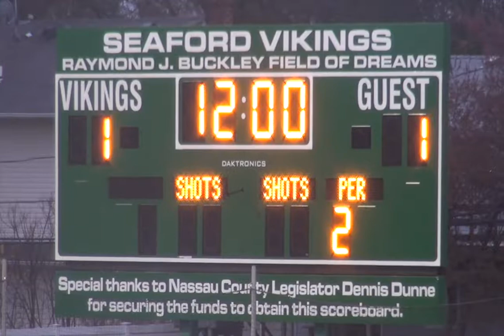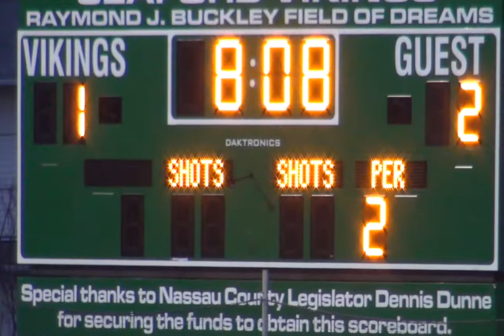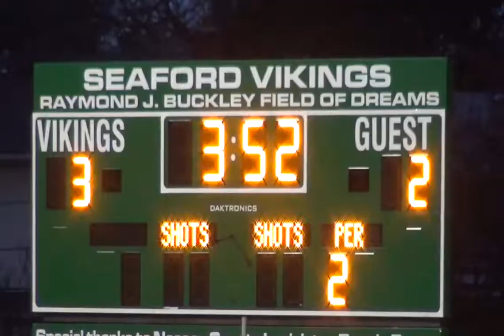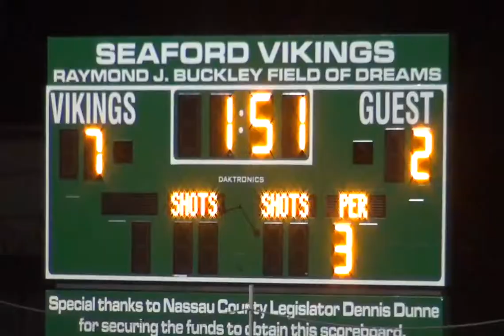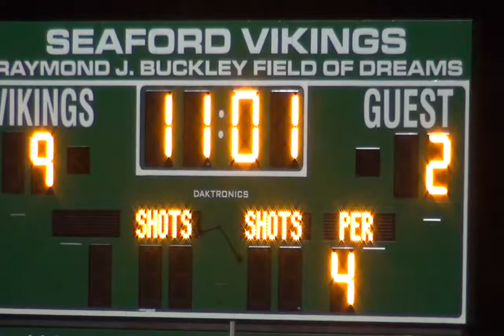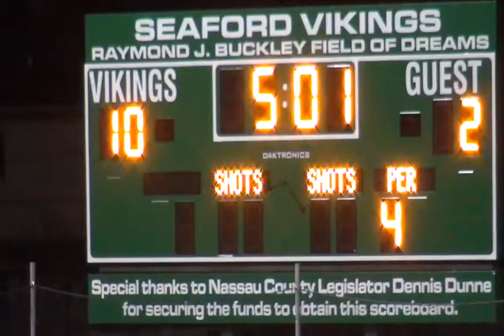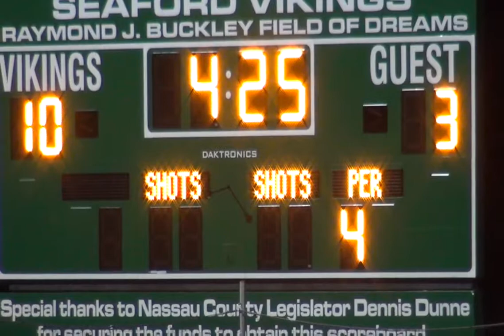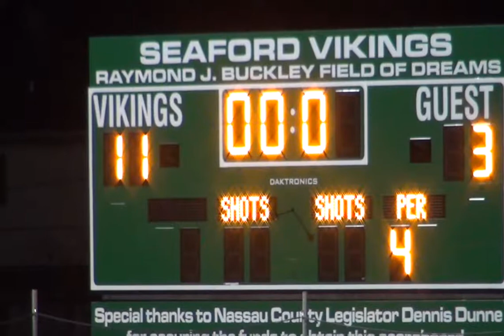Seaford vs Roslyn 2014 mpg 4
Seafood v Roslyn Lax 2014